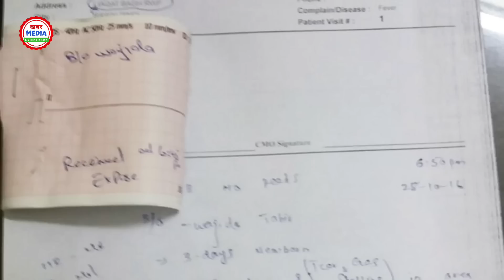ghg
Akanksha Dubey का रिपोर्ट आया सामने || रिपोर्ट देखकर पुलिस हुआ हैरान